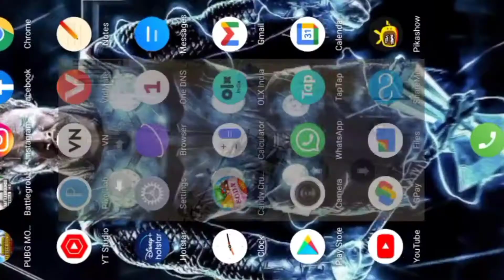Tips and tricks for bgmi/Tips and Tricks new update/tips and tricks for bgmi to become a pro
Glitch of bgmi/Tips and Tricks/best tips and tricks video
THORKS GAMING
Name THOR KS GAMINGI
nstagram I'd/kawaljit.singh.543
Gili funny app I'd/#99280216
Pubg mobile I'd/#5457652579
Name THORKS
Pubg mobile india BGMI I'd/#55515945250
THORKS GAMING

1.tips and tricks video free fire,
2.tips and tricks video pubg,
3.tips and tricks video kaise banaen,
4.tips and tricks video pubg mobile,
5.tips and tricks video fireeyes gaming,
6.bgmi tips and tricks video,
7.video banane ke tips and tricks,
8.ajjubhai tips and tricks video,
9.badge 99 tips and tricks video,
10.casetoo tips and tricks video,
11.capcut tips and tricks video,
12.custom tips and tricks video,
13.drone video tips and tricks,
14.ff short video tips and tricks,
15.short video tips and tricks free fire

Relative keywords.
1.tips and tricks for bgmi
2.tips and tricks for bgmi Pubg tdm
3.tips and tricks for bgmi rank push
4.tips and tricks for bgmi close range
5.tips and tricks for bgmi to become a pro
6.tips and tricks for apartments
7.tips and tricks for bgmi cell matrix
8.tips and tricks for bgmi livik
9. tips and tricks for bgmi new update
10.tips and tricks